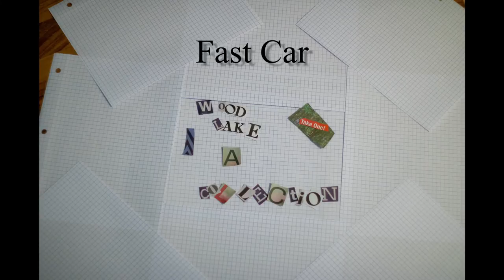Woodlake Drift - 'Fast Car' (Audio)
The second track from EP 'A Collection' you can check out the whole thing